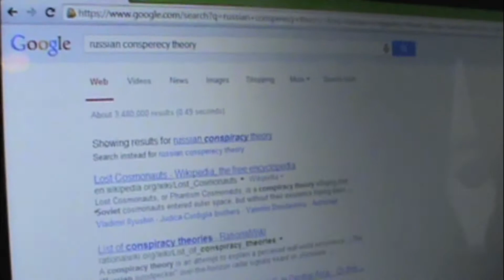Silence -Comedy short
everybody
vine: lucas_olson
Put on HD